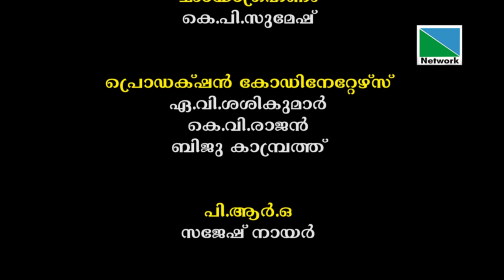തൊഴിലാളിയാണെന്ന് അംഗീകരിക്കപ്പെടാത്തവര്‍ | പ്രതിരോധം